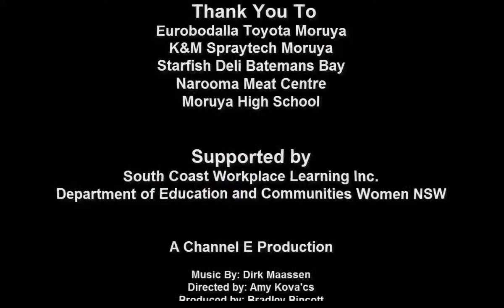Girls in Trades: Compilation